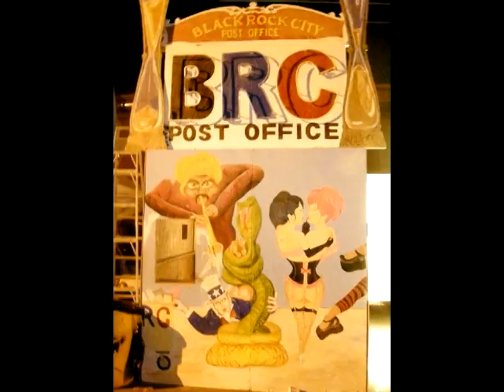Burning Man Decompression 2008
Burning Man Decompression 2008. San Francisco California. The second greatest place on Earth. Theme: the American Dream and other like-minded nonsensery.